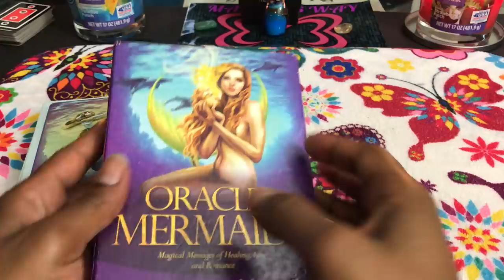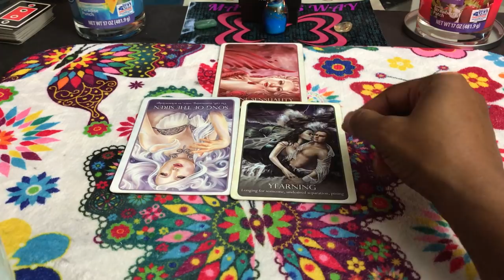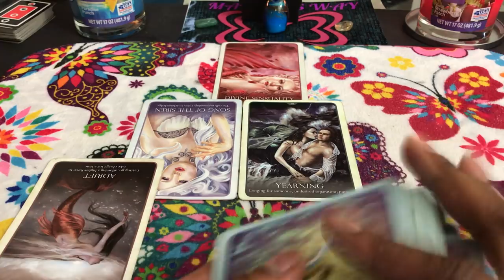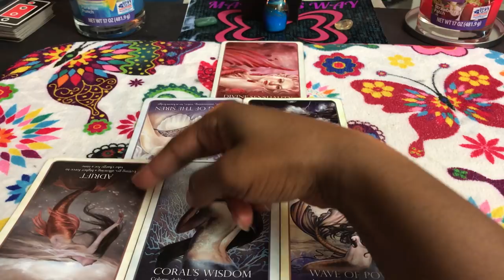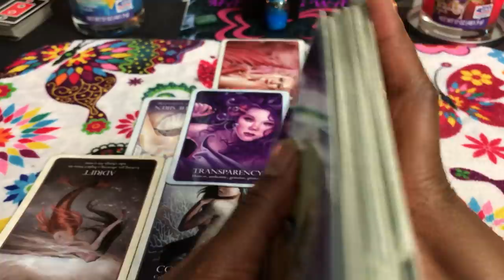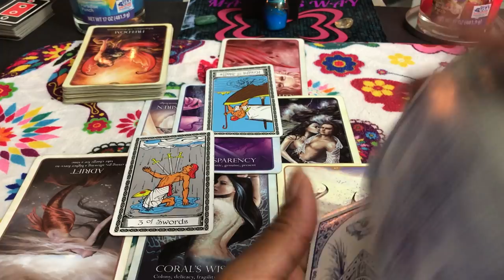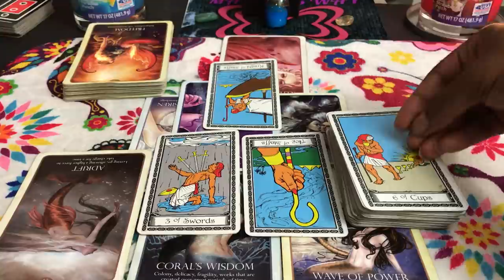🦋 (TIMELESS)) Pisces love reading. my heart wont let me move on. TAROT TAROT